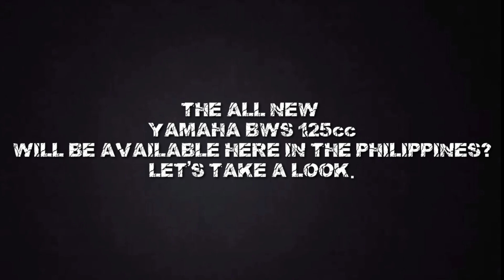THE ALL NEW YAMAHA BWS 125cc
CTTO/PhotosNotMine